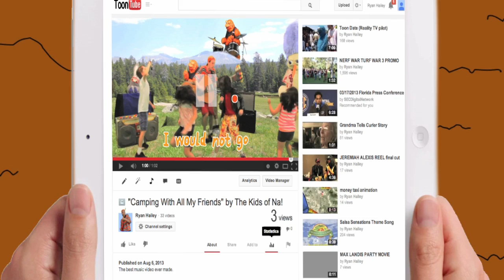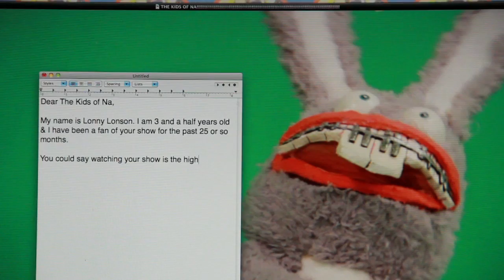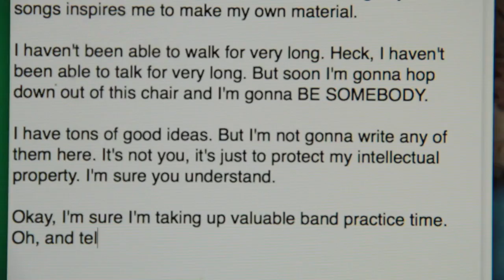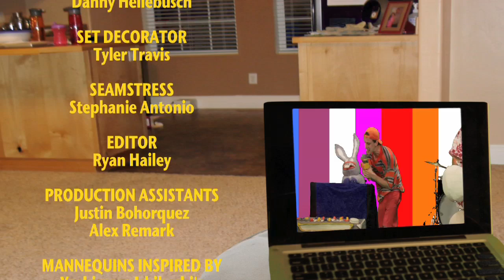The Kids Of Na! (Full Episode)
The Kids Of Na! are trying to become the biggest rock'n'roll band on the Internet - & the ONLY BAND with a 6-armed gorilla, a hyper piano prodigy rabbit & a snowman with an Afro (creature designs by Hunter jackson, co-founder of GWAR)! Join the gang as they go camping, read fanmail, get lost in the woods, make a music video & get grounded for 10 months - all in one afternoon! Will the band's music video for their new single "Camping With All My Friends" (directed by Greg & MC Ryan's Mom!) be what it takes for The Kids Of Na! to make it big in the Internet-video business? Will MC Ryan make it through the day without being grounded for the rest of his life? Find out all of this & more in today's episode of The Kids Of Na!

Featuring a surprise appearance by MailGirl!

CREDITS:
Ryan Hailey - Writer, Director, Editor
Sam Schroeder -- Assistant Director, Producer
Tyler Travis -- Set Decoration, Props Master, Producer
Hunter Jackson - Costume/Creature Designer, Lead Puppeteer

Gregg Weihmeier -- Dennis Hopper
Danny Hellebusch
Jared Bauer -- Froyo assistant
Michael Seilaff -- Froyo puppeteer
Aaron Cohen -- Monk puppeteer

Will Blagrove -- Monk and Froyo voices
Jullian Fratkin -- Mamma Quinn voice
Sage Price -- Pappa Quinn voice
John McCormick-- Lonny Lonson & "Where's My Mail?" voices

Ryan Hailey -- MC Ryan
Jasmine Ejan -- Mailgirl
Amanda Wernik -- Amanda
Inaya Ashanti -- Inaya
Daniel Gregory - Gregory
Harley Gitomer - Harley
Matthew Parry-Jones -- Tomted
Sergio Mendoza -- Tony
Henry McMellon - Lonny Lonson from Wisconsin

Stephanie Antonio -- Seamstress
Zach Rasmussen -- Camera Operator
Ranjeet Rajan -- Camera Operator
Danny Hellebusch - Camera Operator

Alex Remark -- PA
Justin Bohorquez -- PA
Joe Telich -- Green Man Puppeteer

"The Kids Of Na! Theme Song", "Camping With All My Friends", "MailGirl's Theme Song" and "Why Do We Have To Say Bye?" original songs written by Ryan Hailey

"8 bit" written by Luke Da Duke
"Broken Arrow Theme" written by Hans Zimmer

songs recorded by Ego Plum
songs performed by Ryan Hailey & Ego Plum

Sound Mixed by Chuck Simpson

Mannequins Inspired by
Yoshimasa Ishibashi's "Oh Mikey!" series

Produced by
Sam Schroeder
Tyler Travis
Ryan Hailey
Hunter Jackson

SPECIAL THANKS TO:
Joe Loving
Jerry Cole
Hollywood Center Studios